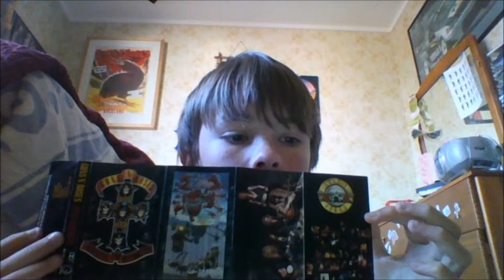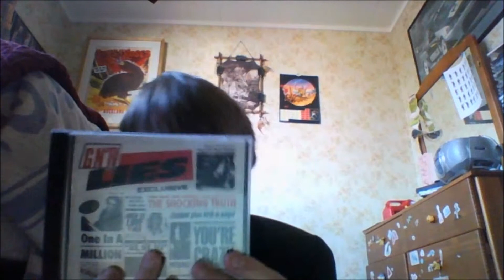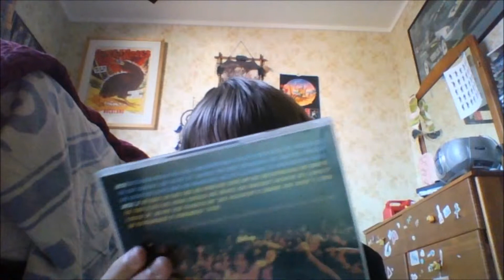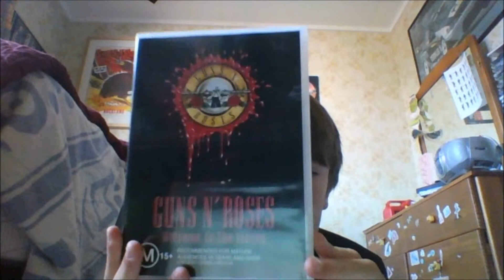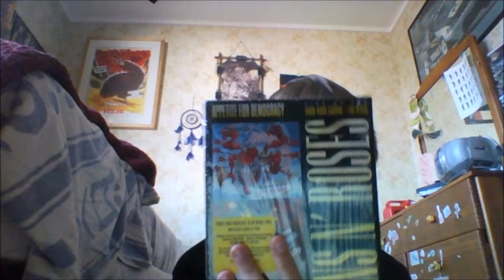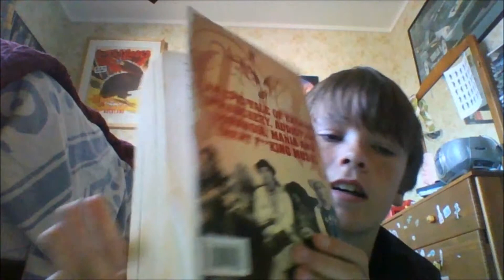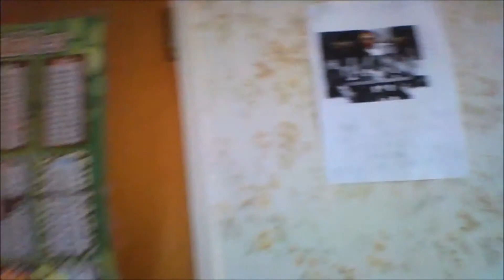MY GUNS N' ROSES COLLECTION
This is a video of all my Guns N' Roses stuff

If You want to check out my Guns N' Roses Chinese Democracy Box Set Video